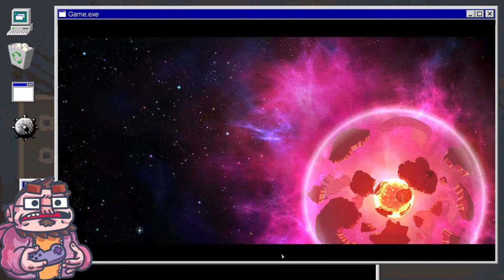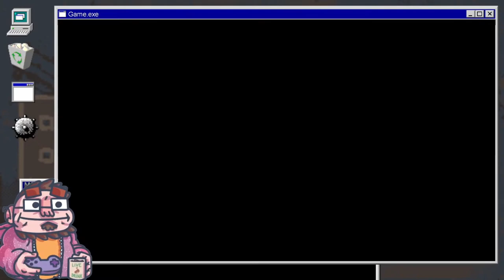Steamworld Heist - Ep 02